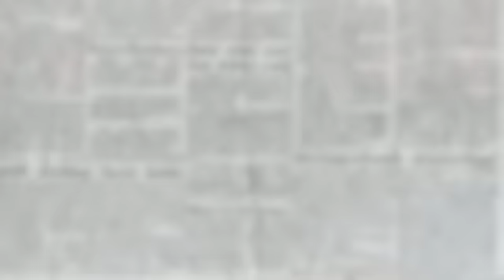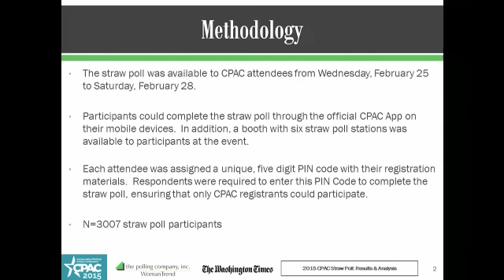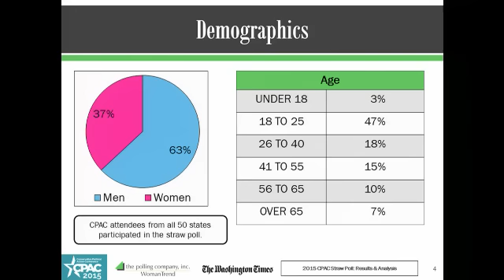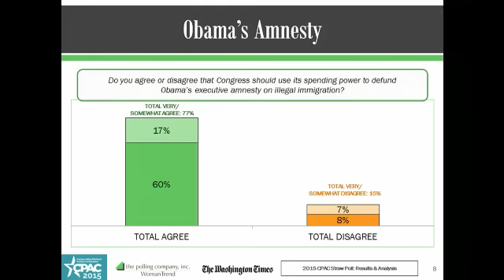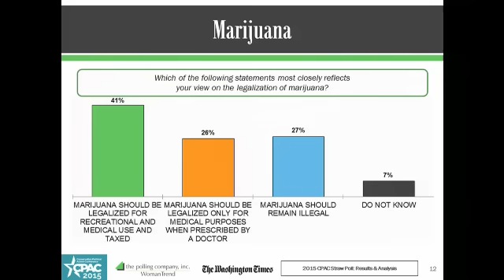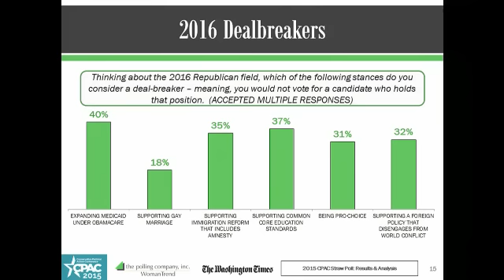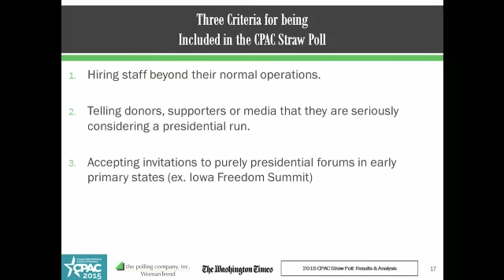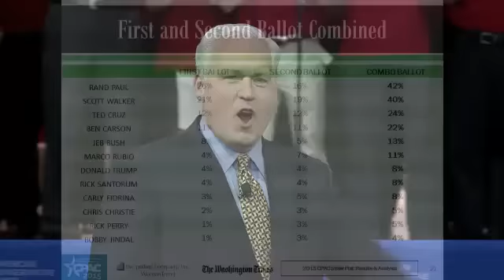CPAC 2015 - The Washington Times CPAC Straw Poll Results